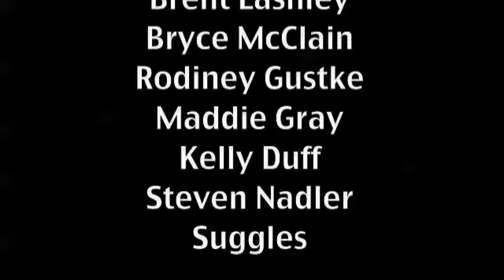HO HO HOLY $HIT